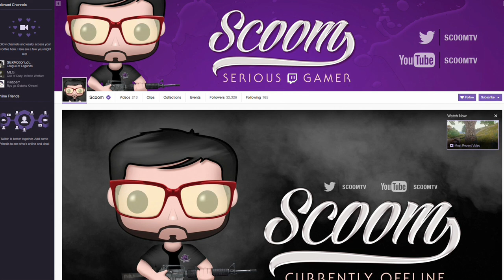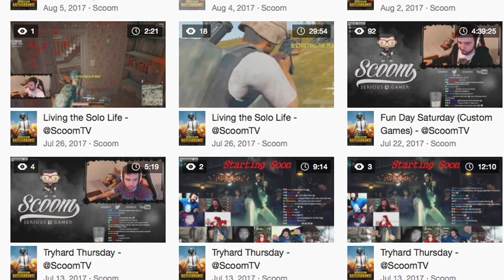Gamer Kieron Prescott Interview - 11.08.17